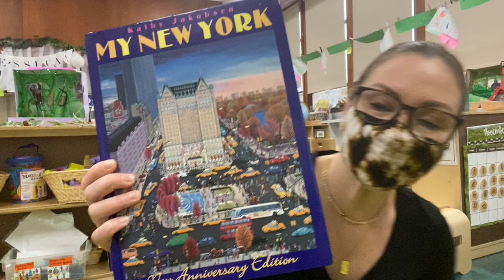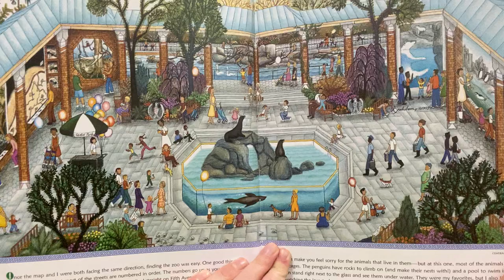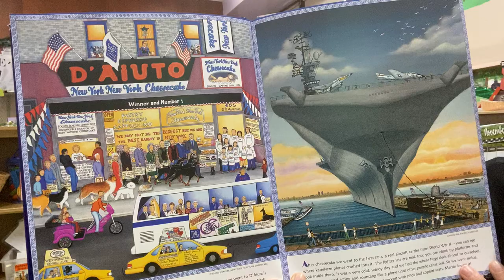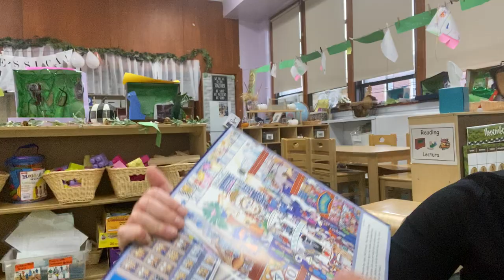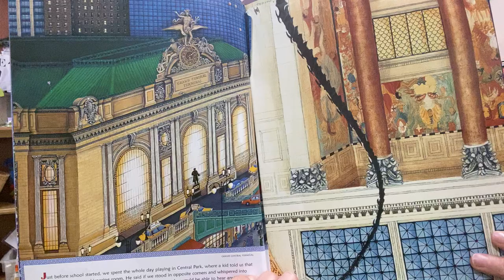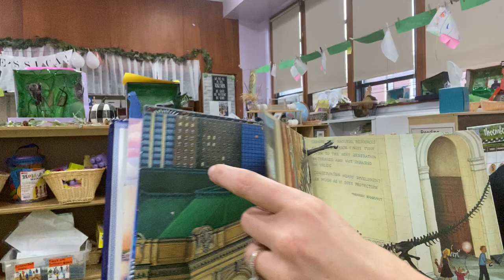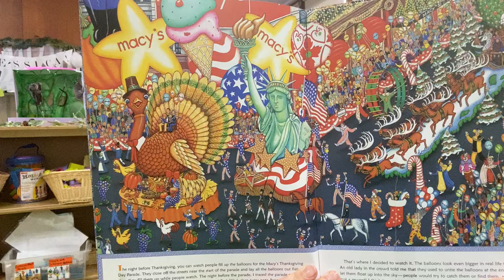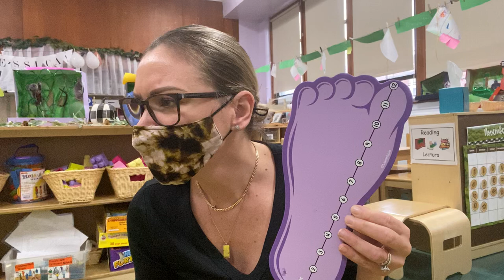My New York and build your own skyscraper challenge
Today we are touring NYC without leaving our classroom. Can you build a skyscraper or any landmark building you see in this book? Can you measure your structure? Have fun!